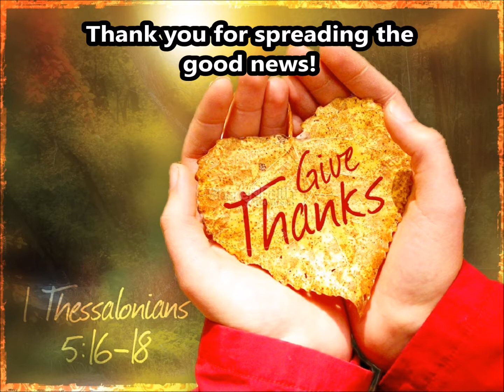Patreon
Rita Cragwall is creating a brain trust of blogs & books on the One Law that rules us all!

Come by and check out the public posts!

For less than a cup of coffee per month we can engage each other & support each other.

I don't care what you say or do I love you. If I love me, and I do, then I love you too. We all say I AM. Come see how to use the power within us all for your desires instead of manifesting your fears.  It's all good in the end. Never doubt it.  You are loved.